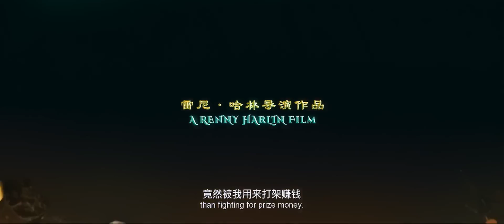[MULTI SUB] 古劍奇譚之流月昭明 (2018) 1080P 國語 | Legend of the Ancient Sword (王力宏，宋茜，高以翔) | 踏上尋劍之旅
導演: 雷尼·哈林
編劇: 譚廣源 / 黃慧惠
主演: 王力宏 / 宋茜 / 高以翔 / 高聖遠 / 吳仟語 / 張智霖 / 柳巖 / 李媛 / 伍嘉成 / 那威 / 紀煥博
類型: 動作 / 奇幻 / 古裝
制片國家/地區: 中國大陸
語言: 漢語普通話
上映日期: 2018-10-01(中國大陸)
又名: 古劍奇譚電影版 / Legend of the Ancient Sword